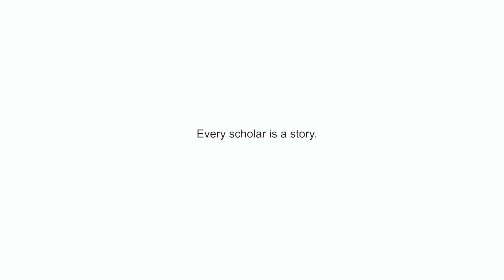CSO Kape at Kwentuhan Episode 3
Video clips by = Youtube.com